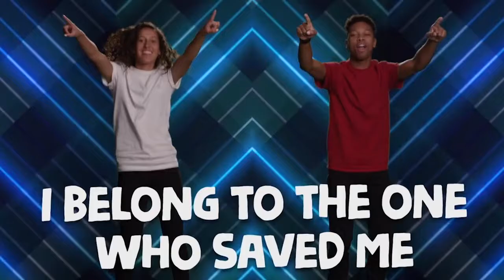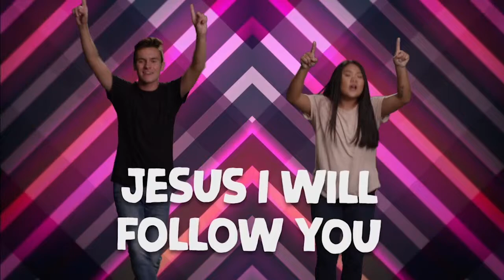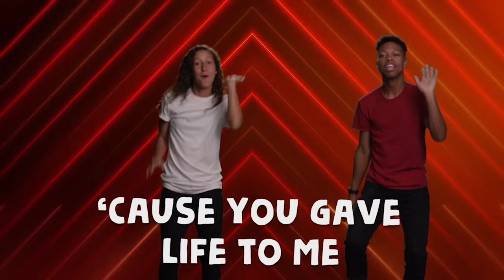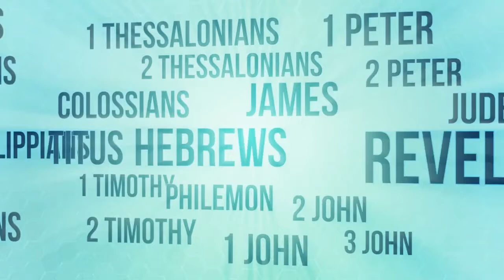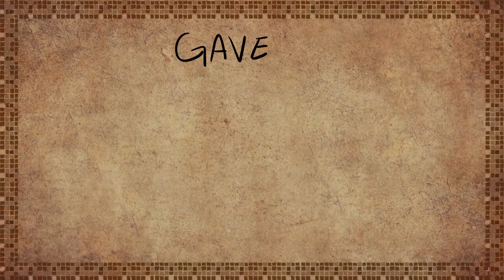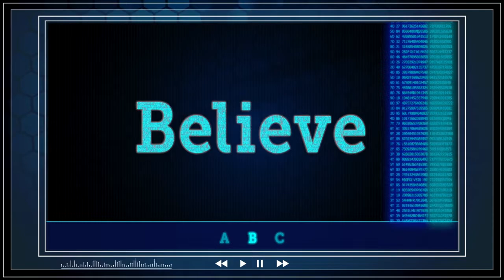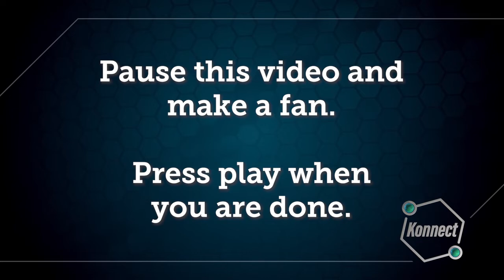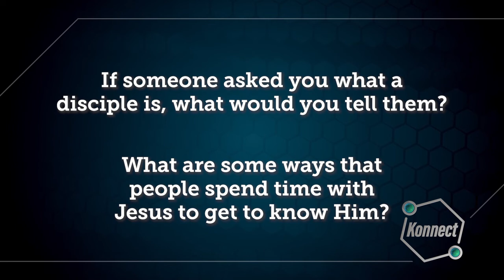Kids Church Online - November 14th - Ages 6-5th Grade